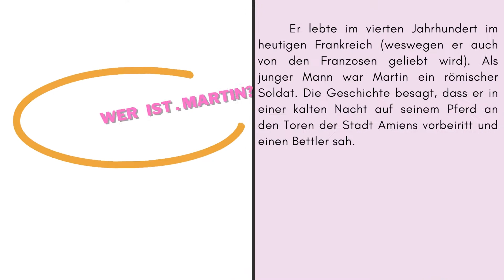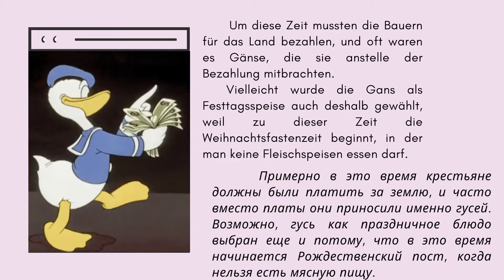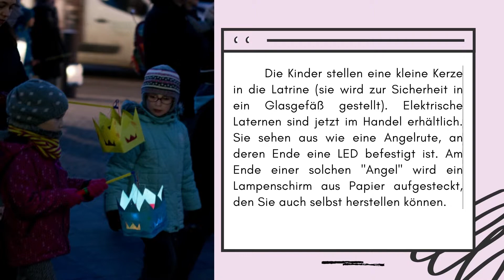Святой Патрик. Праздники Германии